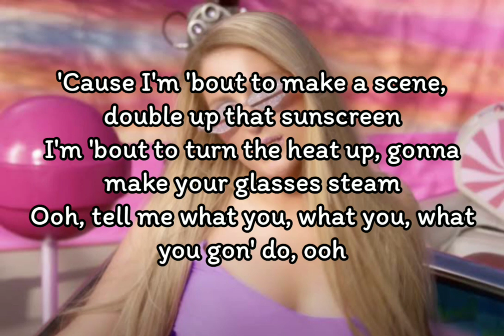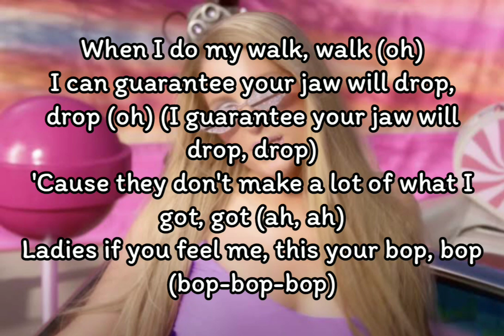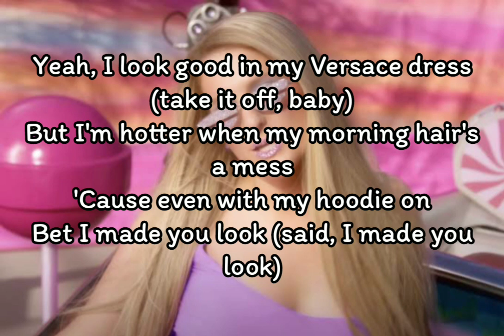Meghan Trainor - Made You Look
Mhm-hm-hm